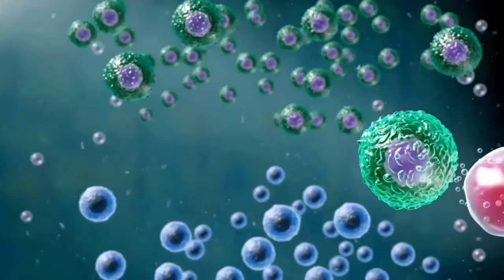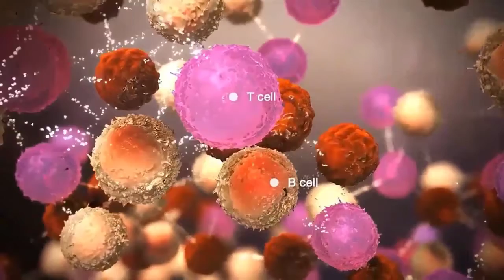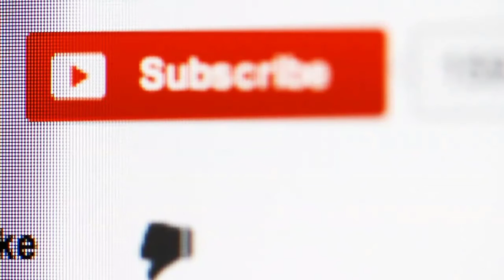Benefits of Oil for Hair in Urdu Hindi || Balon Ma Oil Lagane K Fayde